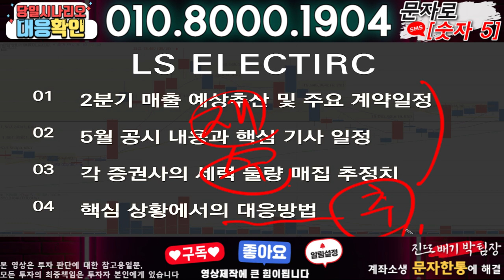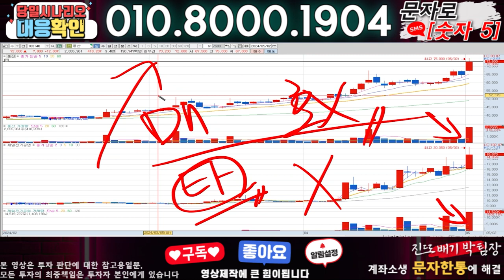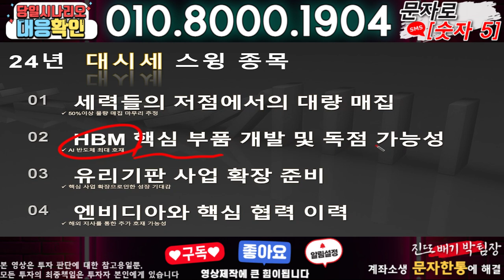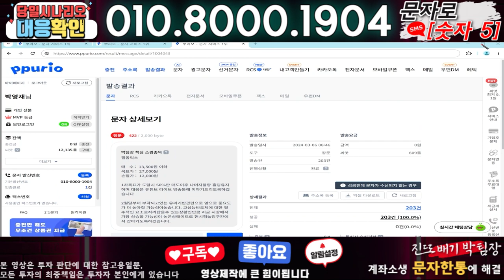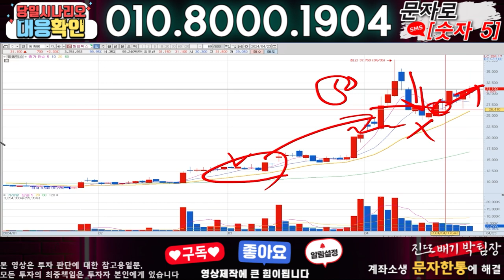LS ELECTRIC ) 3분전 기습속보-공식입장발표!! 무슨일인가?